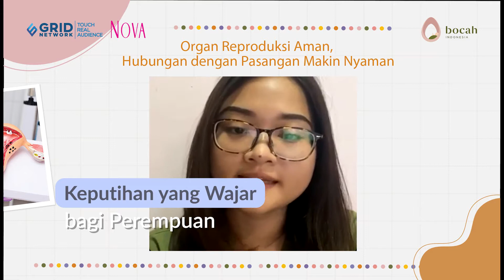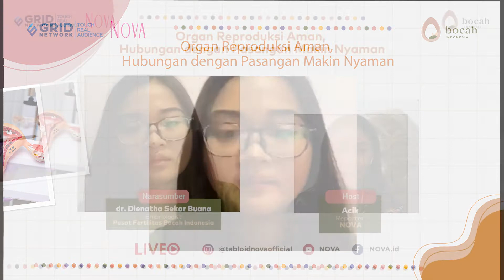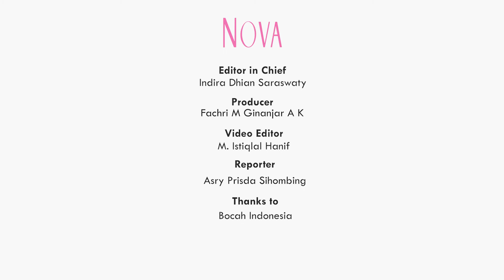Keputihan yang Wajar bagi Perempuan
Pernah mengalami keputihan? Ternyata ada keputihan yang wajar dialami perempuan namun ada pula keputihan yang berbahaya. Lalu, keputihan seperti apa yang perlu diwaspadai?

EDITORIAL OFFICE

ADVERTISING